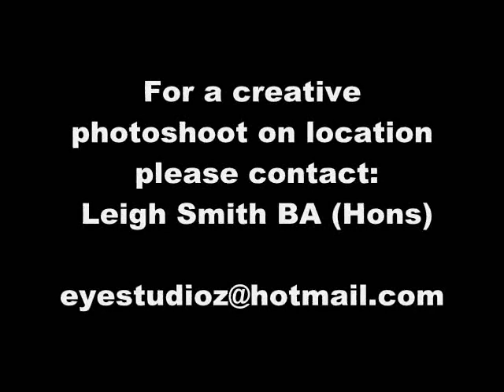CREATIVE SPIRIT PHOTOGRAPHY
CREATIVE SPIRIT PHOTOGRAPHY PORTFOLIO.
Creative photoshoots on location.
Based in Maryport, Cumbria, England.
Photographs taken by Leigh Smith BA (Hons).